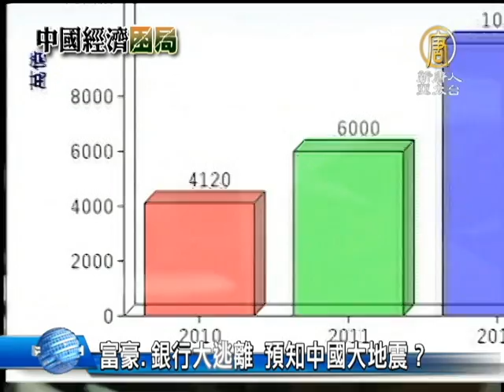【中國新聞】[禁聞]富豪 銀行大逃離 預知中國大地震？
【撤資外逃_中國新聞】[禁聞]富豪 銀行大逃離 預知中國大地震？(NTDAPTV) 近年來，中共貪官滾滾外逃的贓款，不僅炒高了香港的房地產，也炒高了歐美國家的房地產。但不只是中國資本外逃，外商和國外銀行也在大規模撤資。日本媒體報導，中國富豪們的資金與歐美銀行的資金，正「像是能預知大地震來臨的動物一般」，逃離中國。【新唐人亞太台2013年10月15日訊】

英國廣播公司《BBC》」引述日本《產經新聞》駐北京分社長山本勳的報導說，中國經濟前景的強烈不確定因素， 令腐敗官員等族群加速向海外轉移財產，美國和加拿大的豪宅開發，正由中國的投資者和富豪們掀起盛況。

2010年，從中國大陸流向海外的黑錢高達4120億美元，2011年6000億美元，去年預計已經突破萬億美元，今年很可能達到1萬5千億美元。中國流失的黑錢規模正急劇膨脹，佔GDP的20％。

2012年發布的《中國國際移民報告》顯示：中國大陸個人資產超過1000萬元的富豪中，近60%已完成投資移民或有相關考慮。去年「胡潤報告」說，超過85%的人計劃將子女送到海外求學。

美國南卡羅來納大學艾肯商學院教授 謝田：「中國民眾逃離中國，脫離中共國，已經不是新鮮的事情，過去半個世紀60年一直有，過去2、30年更多，有錢的人，有知識的人，有智慧的人，有能力的人，有門路的人，都在爭相離開中國，實際上中國社會，不管是從政治也好，經濟也好，環境也好，都是一個非常不適合人類居住的地方。」

據美國媒體報導，中國投資者和富豪們的熱門投資地點，已從美國紐約、洛杉磯、舊金山延伸到休斯頓、波士頓等地，而加拿大溫哥華今年上半年，售出349幢價格在200萬到400萬加幣的豪宅，主要買家正是中國富豪。這些富豪使溫哥華豪宅銷售量，比去年同期增加77%。

中國問題研究專家 趙遠明：「政治博奕當中，嚴重影響到經濟層面的發展。對於投資家也好，銀行家也好，貪官汙吏也好，他對這個政權不抱什麼希望，覺得早晚這個政權要垮，國家要分裂或動亂，那麼先作先期的準備，早走好過晚走。 」

今年，歐美銀行也大舉撤出中國。「美國高盛投資銀行」拋售了它所持有的中國工商銀行股；「瑞士信貸銀行」和「英國蘇格蘭皇家銀行」，則分別拋售了所持有的中國銀行股；而今年九月，美國銀行宣布，將全面拋售持有的中國建設銀行股。

美國南卡羅來納大學艾肯商學院教授 謝田：「西方公司出逃的原因，就是中國的經商環境日益惡化，還有西方資本對中共原來那些希望性泡影和幻想，開始破滅了。」

謝田指出，隨著通貨膨脹加劇，中國境內工人的工資在上漲，投資成本上升，加上中國的資本集中在少數貪官和利益階層手上，缺少真正的中間階層，而造成中國內需潛力薄弱。